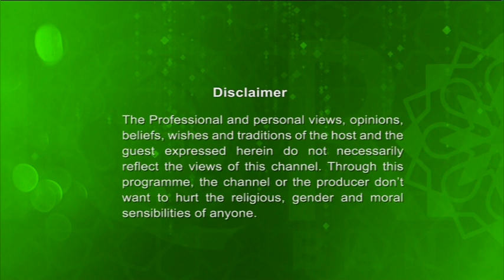Enlightened Journey (আল কোরআন ও রামাদান) 25042018 By Imam Abdul Hussain Khan & Hafiz Anisur Rahman